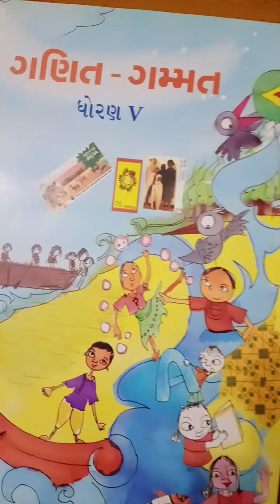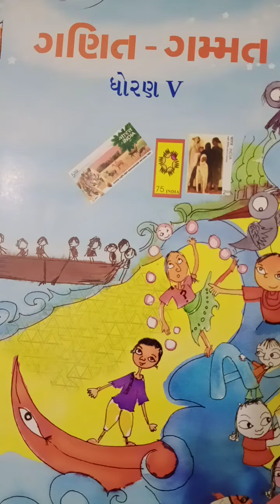std 5 maths ch 7 part 4